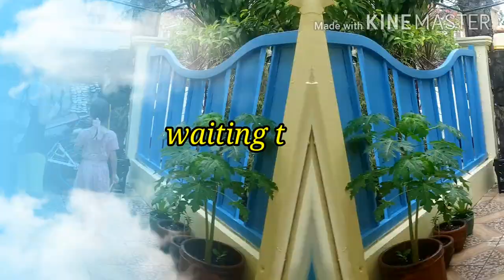CRISPY SKIN ROAST CHICKEN| BREAD TOASTER, EASY MADE IT!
This is my pilot cooking of roast chicken in a bread toaster oven, very small though it fits only 4 slices of loaf bread inside. Very useful for me, i bake breads and desserts with that little monster. And it turns out a  very delicious crispy skin roast chicken kids are happy. There is no reason for you not to try it. Now that you have a lot of time to do so. Special thanks to our LGU's for that  relief dressed whole chicken and rice.

Secret Recipe:

 Whole dressed chicken
1 Tbsp salt
1 tsp cracked pepper
1Tbsp turmeric powder
1 medium vidalia onion
1 bunch lemongrass

1 Tbsp oyster sauce
2 Tbsp soy sauce
1 tbsp oil

Procedure:
 Properly wash the chicken and drained, then rub it with salt , pepper, and turmeric powder in and out. Fill it uo with chopped onion and lemongrass.
Steam it for 30 minutes,  then roast in the bread toaster or oven basted with soy/ oyster sauce mixture at 450°F for 15 mins. Pull out and baste again include oil in mixture left. Reduce temp. 350°F for 10mins.